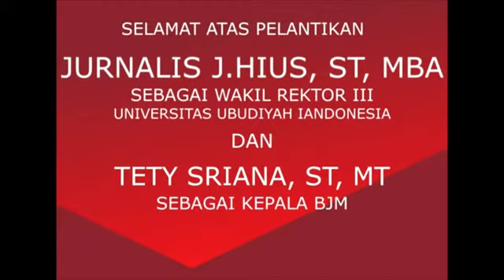pelantikan Pejabat Tinggi Universitas Ubudiyah Indonesia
Pelantikan Warek III Universitas Ubudiyah Indonesia dan Kepala BJM Universitas Ubudiyah Indonesia